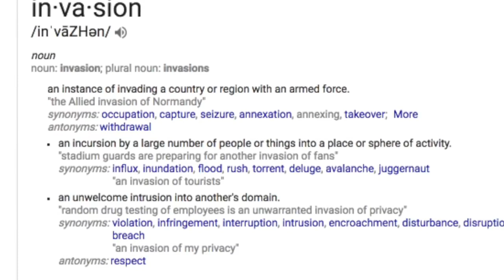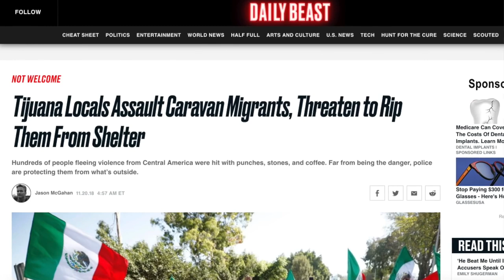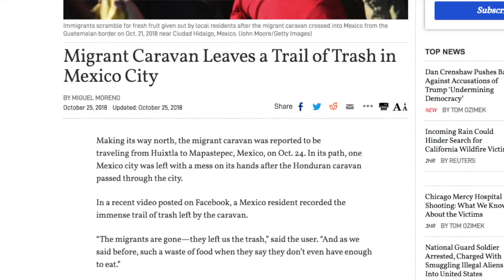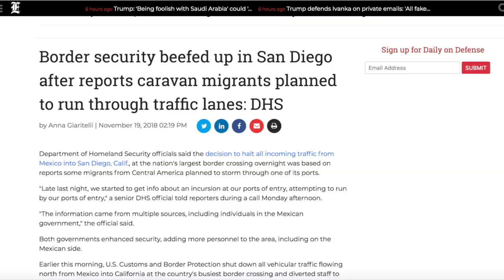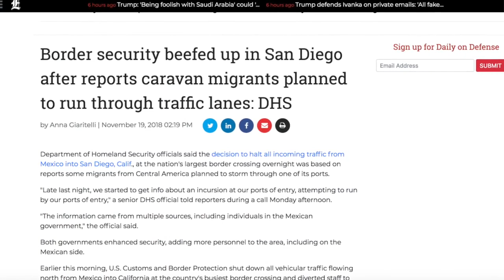Mexico First & the Impending Border Disaster